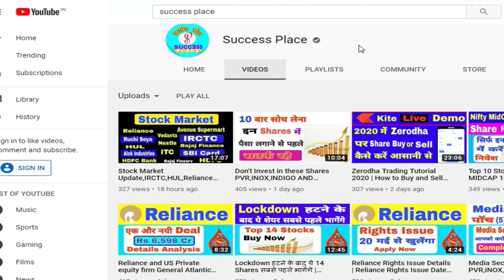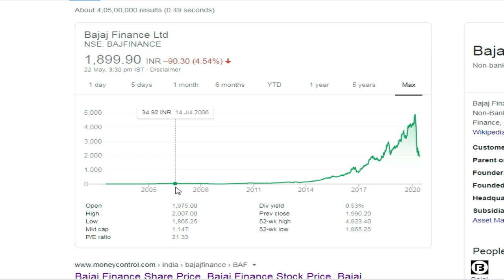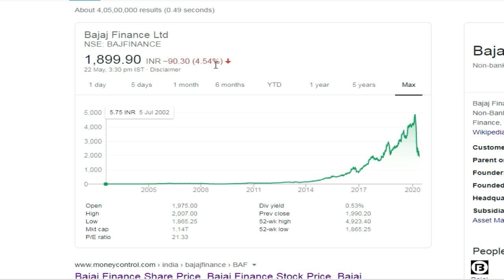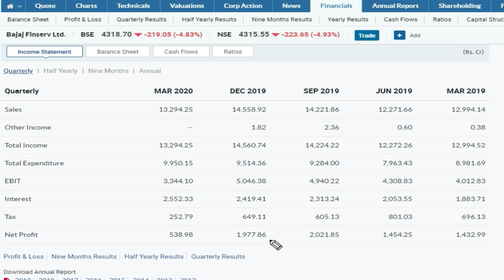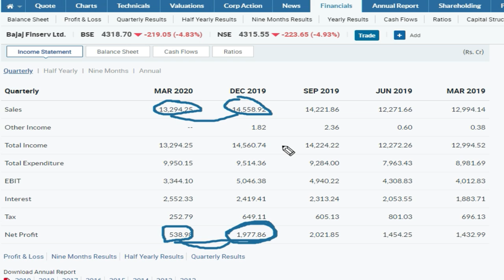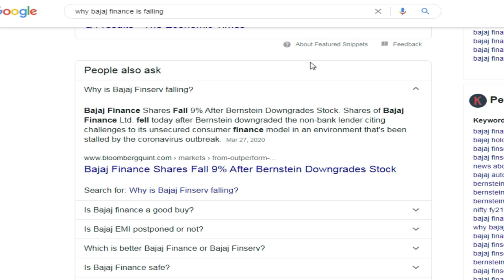BAJAJ FINANCE और BAJAJ FINSERV में क्या करें ? Stocks2020,Technical Analysis,Success Place